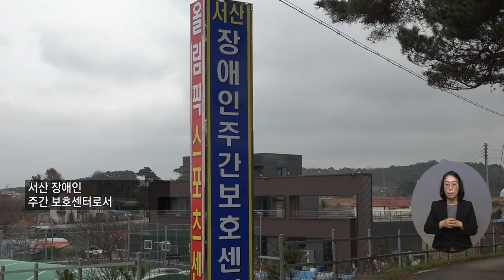20220414 복지TV 지역네트워크(만만한뉴스) 전체영상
20220414 복지TV 지역네트워크(만만한뉴스) 전체영상

1_지역주요) 지적장애인 맞춤형 복지 실현 위한 업무협약 체결_정운선 기자

2_지역주요) 장애인과 비장애인이 함께하는 체육시설 공간 마련_권도희 기자

3_지역주요) 임실군, ‘싸고 편하게 여행한다’ 명소탐방 시티투어버스_장유진 기자